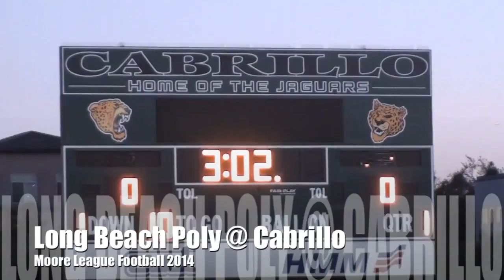High School Football: Long Beach Poly vs Cabrillo 2014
The Jackrabbits picked up a big win over the Jaguars.